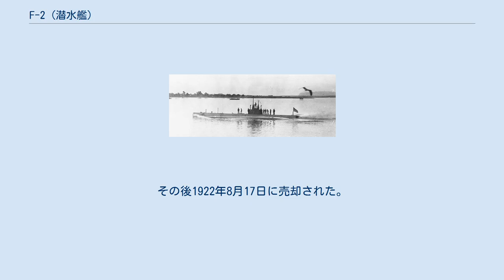F-2 (潜水艦)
F級潜水艦_(アメリカ海軍)
F-2 (USS F-2, SS-21) は、アメリカ海軍の潜水艦。
F級潜水艦の2番艦。
 当初の艦名はバラクーダ (Barracuda) として、カリフォルニア州サンフランシスコのユニオン鉄工所で起工した。
1911年11月17日に F-2 と改名、1912年3月19日にA・R・ロルフ（サンフランシスコ市長ジェームズ・ロルフの娘）によって進水し、1912年6月25日にF・L・チュー中尉の指揮下就役した。
 太平洋水雷小艦隊、第1潜水艦部隊に配属された F-2 は小艦隊の基地であるサンペドロからサンディエゴの間で作戦活動に従事した。
1914年8月から1915年11月まで F-2 はハワイ諸島で艦隊と共に水中艦の運用および戦術開発を行い、重要な役割を果たした。
 1916年3月16日から1917年6月13日まで限定就役状態でメア・アイランド海軍工廠で保管された後、F-2 は太平洋艦隊潜水艦部隊第1分艦隊の旗艦となる。
サンペドロ沖での作戦活動に復帰すると、水上および水中での演習、水雷演習、水中の各深度における平衡実験、新たな潜水艦の乗員達の訓練に従事した。
F-2 は1919年9月18日にサンペドロで予備役となり、訓練生の訓練に使用された後、1922年3月16日にメア・アイランドで退役した。
その後1922年8月17日に売却された。